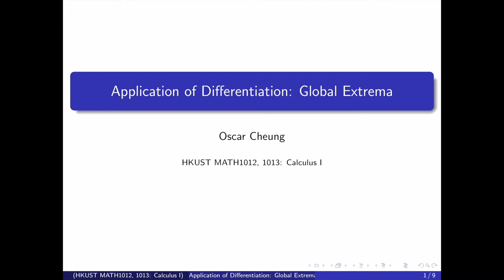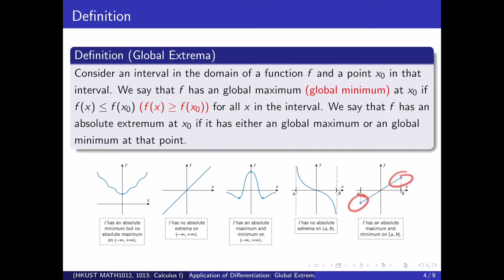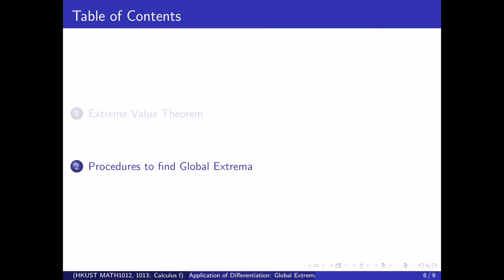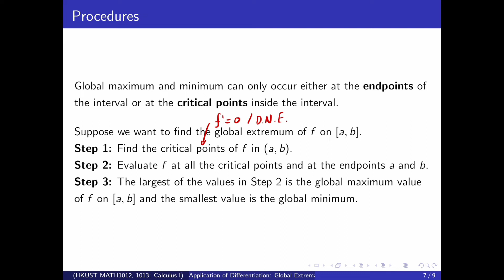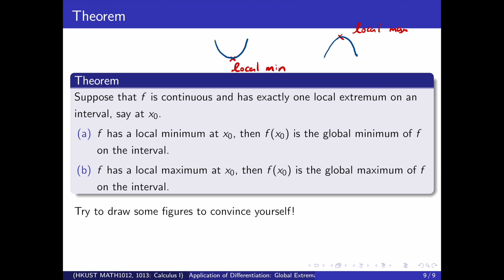Lecture 33: Global Extrema